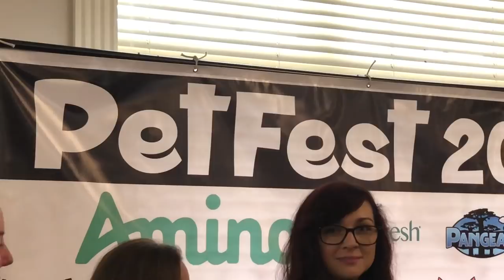Petfest Vlog! Huge Youtube Meetup!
Petfest vlog! With Taylor Nicole Dean, Maddie Smith, Pickles Pets, Emma Lynne Sampson, Pugpibblehedgie, and Lori's Harland!